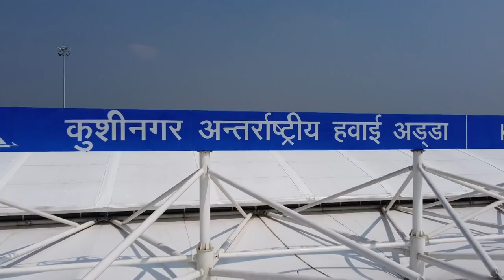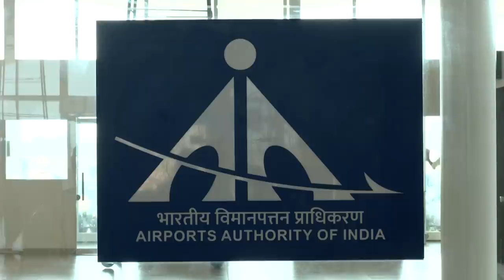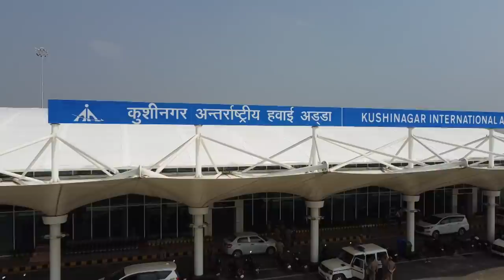Strengthening connectivity, boosting tourism! Kushinagar International Airport inaugurated by PM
Prime Minister Narendra Modi inaugurated Kushinagar International Airport. Addressing the gathering, the PM said that India is the centre of the faith of Buddhist society around the world. He termed the facility of Kushinagar International Airport, launched as a tribute to their devotion.